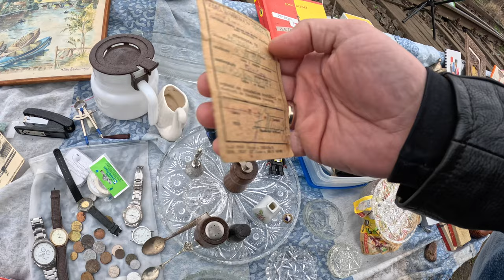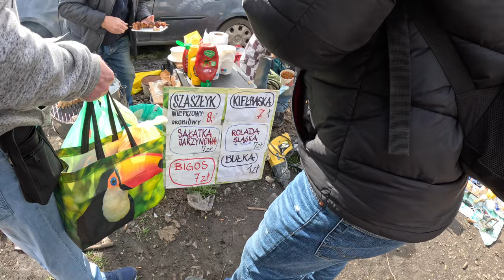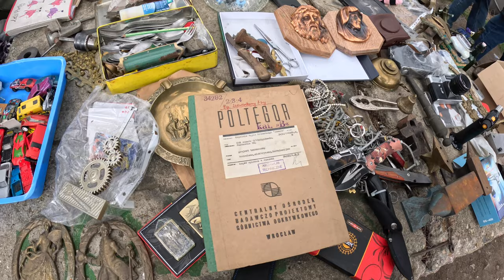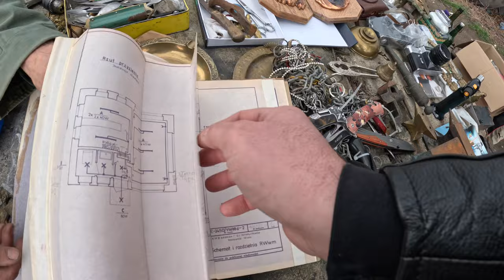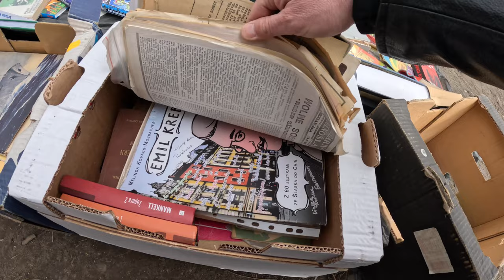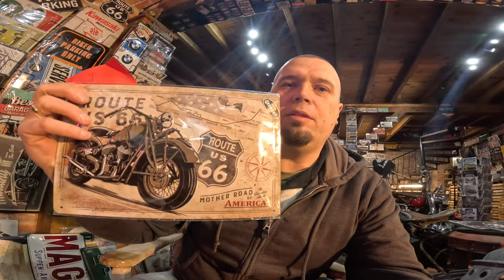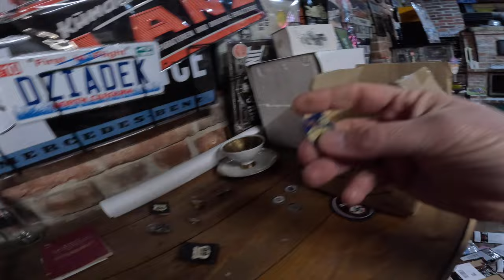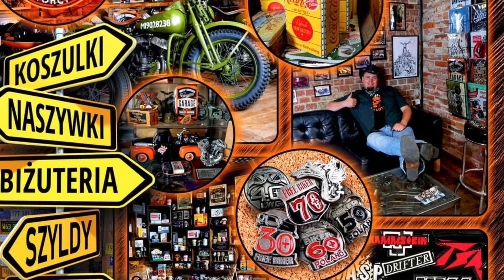Targ Staroci Wrocław Pchli Targ Giełda Osobliwości Dworzec Świebodzki #39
Co niedziele we wrocłaiu odbywa się giełda staroci, największy pchli targ, spotkania kolekcjonerów i zbieraczy, posłuchaj historii i zobacz co tam można kupić. Militaria, starocie, odznaczenia, bagnety, wykopki z poszukiwań skarbów, stare kolorowe szklo z PRl Huta Ząbkowice i wiele innych Zapraszam na spacer uliczkami targu. Zobacz co robiła policyjna tasma na targu :)
Na końcu vlog czyli co tam słychać u mnie i na kanale :)